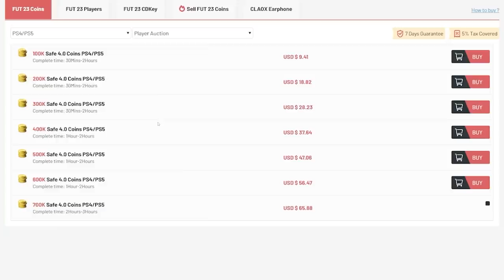20x NEW 90+ ICON PICKS! FIFA23 ULTIMATE TEAM